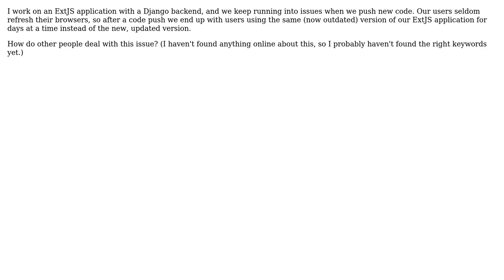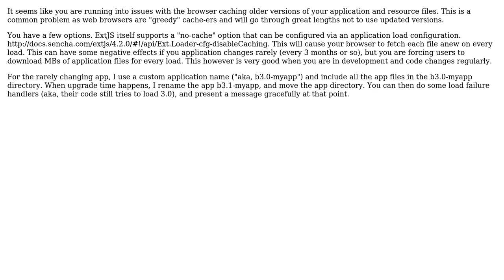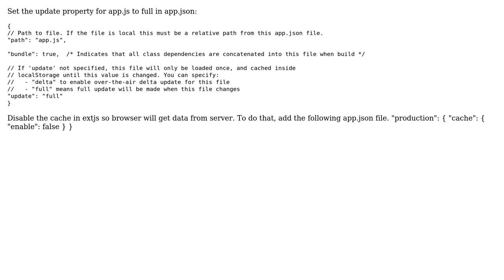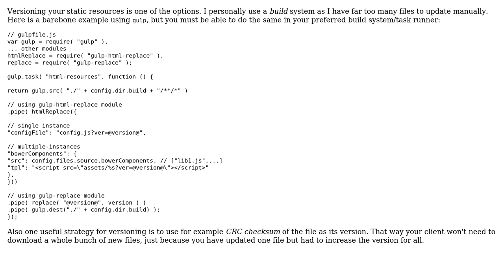Software Engineering: Forcing ExtJS application updates after deployment (4 Solutions!!)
Software Engineering: Forcing ExtJS application updates after deployment

With thanks & praise to God, and with thanks to the many people who have made this project possible! | Content (except music & images) licensed under CC BY-SA | Music | Images & others | With thanks to user Sudhakar user pllee user Mahdi user J Jones user jawilmont and the Stack Exchange Network Trademarks are property of their respective owners. You are responsible for your own actions.